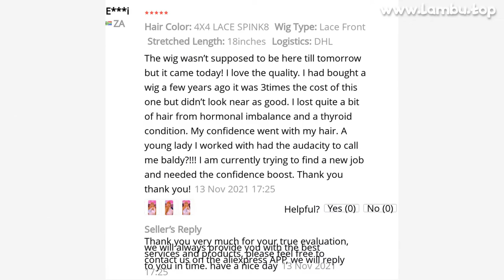🔥 [ ON SALE ] SLEEK HUMAN HAIR WIGS FOR WOMEN GINGER ORANGE BLONDE LACE FRONT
00:00 Intro
00:10 Presentation
00:00:23 User photos & reviews (from site)
00:00:43 Fin 🙏

SLEEK HUMAN HAIR WIGS FOR WOMEN GINGER ORANGE BLONDE LACE FRONT WIG BOB BRAZILIAN HAIR WIGS SHORT STRAIGHT PINK LACE CLOSURE WIG

PRODUCT STARS ⭐: 4.8/5
STORE NAME: FASHIONWIG STORE
STORE RATING: 95.3%/100%

Buyer Questions  Answers ‎(5)‎I like this hair very nice and fast It's really beautiful

View MoreIs this lace front or closureI'm from France, I'm 20 years old, I love this color, and the picture is consistent, I got the goods in 8 days, thank you very muchIs it really human hair?I like it really beautiful hair 1

97 REVIEWS AND USER RATINGS FROM AMAZON, ALIEXPRESS AND OTHER ONLINE SHOPS & CATALOGS!
THIS IS BEST ALTERNATIVE FOR WEDDING GIFTS BUT CHEAP (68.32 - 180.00) LOOK CLOSER AT THIS HUMAN HAIR LACE WIGS PRODUCT!